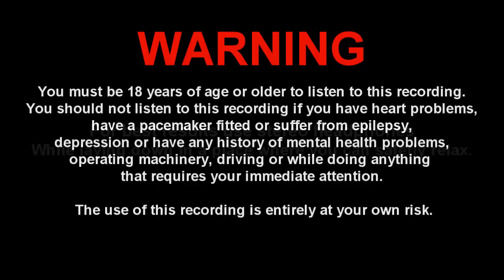Meet Your Spirit Guide Hypnosis Part 1 - Mark Robotham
PART 1: Suitable for beginners. Meet your spirit guide is a powerful hypnosis session to help with meeting your spirit guides. The recording uses hypnotic techniques to help achieve this. The running time is approx 28 minutes. For best results use stereo headphones while laying down in a safe quiet place.

PART 2: Suitable for advanced users who already know their guides and special place to meet.